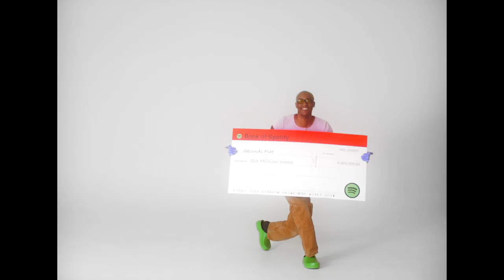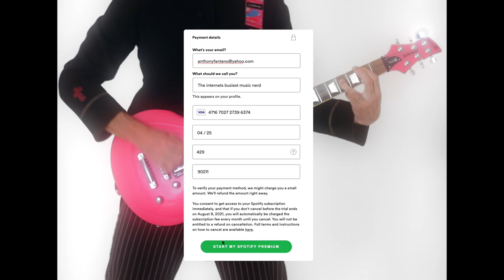NEW MUSIC FRIDAY™(𝔸𝕝𝕘𝕠𝕣𝕚𝕥𝕙𝕞&𝔹𝕝𝕦𝕖𝕤) - 𝚂𝚎𝚌𝚘𝚗𝚍𝚜 𝙵𝚕𝚊𝚝©𝐖𝐎𝐑𝐒𝐄 𝐑𝐄𝐂𝐎𝐑𝐃𝐒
NEW MUSIC FRIDAY™(𝔸𝕝𝕘𝕠𝕣𝕚𝕥𝕙𝕞&𝔹𝕝𝕦𝕖𝕤) 𝚋𝚢 𝚂𝚎𝚌𝚘𝚗𝚍𝚜 𝙵𝚕𝚊𝚝 ©𝐖𝐎𝐑𝐒𝐄 𝐑𝐄𝐂𝐎𝐑𝐃𝐒 𝟮𝟬𝟮𝟭

“… 𝔬𝔫𝔢 𝔟𝔞𝔫𝔡𝔰 𝔡𝔯𝔢𝔞𝔪 𝔧𝔲𝔰𝔱 𝔞𝔫𝔬𝔱𝔥𝔢𝔯 𝔪𝔞𝔫'𝔰 𝔰𝔱𝔯𝔢𝔞𝔪”

DOWNLOAD the NMF stems TODAY, upload your NMF remix TOMORROW and you could be signed to WORSE Records for LIFE, 4 FREE!!

That’s “The WORSE Records guarantee™”

MUSIC CREDITS
New Music Friday
Written by B Bowers / K Callinan / M Demarco
Produced by Kirin J Callinan & Daniel McNeill
Recorded by Daniel McNeill, Balboa Studios Los Angeles CA
Mixed by Valentin Ignat & Hubert Lenoir, Studio Litéral Montréal QC
Mastered by Joe Laporta, Sterling Sound NYC

Drums by Elroy Finn / Bass Guitar by Brad Bowers / Electric Guitars by Kirin J Callinan with some additional guitars by Brad Bowers, Daniel McNeill, Hubert Lenoir & Valentin Ignat  / Synthesisers & Keys by Kirin J Callinan & Daniel McNeill / Vocals by Kirin J Callinan / Backing Vocals by Eddie Chacon, Daniel McNeill, Brad Bowers & Ethan Silverman.

VIDEO CREDITS
Directed by Ollie Birt & Kirin J Callinan
Produced by Liam Shaw
Starring “Seconds Flat” & Kirin J Callinan

Lead Singer & Star: Sean "Thing" Brady
Backick Singer & Beautiful Bass God: Harry "Up" Barclay
Behind Them Drums & on BV's too: Evan "Colin" Betts
Worse Records, said Label Head: Kirin "J" Callinan
Cinematography: Cameron Johnson
Art & Production Design: Eloise Cochrane
Production Assistance: Tia Sebastian
Additional Assistance & Liaison: Euan Carpenter & George Birt
Hair & Makeup: Sean Brady
Wardrobe & Styling by Kirin J Callinan & Seconds Flat
Edited by Ollie Birt
Titles & Graphics by Elena Flores & Ollie Birt
Colour Grade by Wes Grant

Special Thanks to Exit Films for the generous use of their studio space, Anthony Fantano for upgrading us to Spotify Premium, and to Spotify Inc. for the music.

©𝙒𝙊𝙍𝙎𝙀 𝙍𝙀𝘾𝙊𝙍𝘿𝙎  𝟮𝟬𝟮𝟭